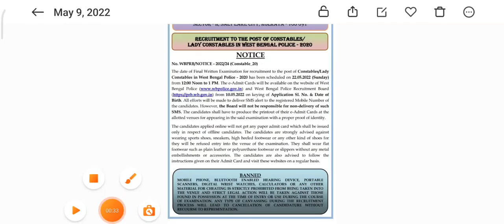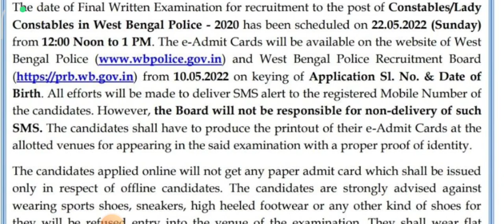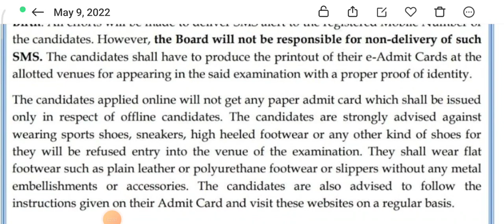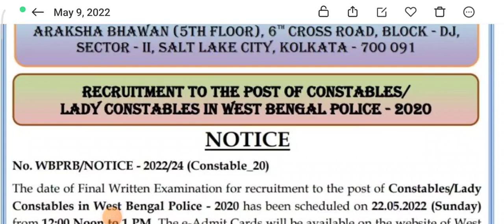West Bengal Police কনস্টেবল Official প্রধান পরীক্ষার তারিখ/ অ্যাডমিট কার্ড ডাউনলোডWBP Constable Main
👆বিজ্ঞপ্তি ও আবেদনের ফর্ম ডাউনলোড করতে ও বিভিন্ন আপডেট পেতে আমাদের টেলিগ্রাম চ্যানেলে যুক্ত হন এই খানে ক্লিক করে ।

এই মুহূর্তে প্রকাশিত হলো অফিসিয়াল নোটিশ
 WBP Constable Main Exam Admit Card Download Start
 WBP Main
 WBP main exam admit card download
 West Bengal police constable main exam admit card download
 wbp admit card download
 wbp constable admit card download
 Sanju Exam Guide
 wbp constable and lady constable admit card download
 main Exam Admit Card download West Bengal policeএই মুহূর্তে জানা গেল তারিখ 🔴
 Admit Card Download WBP MainWBP Constable Mains Exam Date Official Notice Admit Card Download Update 2022 | WBPRB New Notice
 Target Success Point
 WBP Constable Main Exam Date 2022 | WBP কনস্টেবল মেন পরীক্ষার ভাইরাল নোটিশ সত্য না মিথ্যা জানুন 2022
 WBP Constable & Sub Inspector New Vacancy 2022 | WBP New Recruitment 2022 | Male Female 9000 Post
 WBPRB New Notice 2022
 WBP New Official Notice 2022
 WBP Constable Mains Exam Official Notice Admit Card Download Date 2022wbp main exam date 2022
 wbp constable main exam 2022
 wbp constable main exam date 2022
 wbp constable mains exam date
 wbp constable exam kobe hobe
 wbp 2022 main exam date
 wbp main exam date
 wbp
 wbp exam date 2022
 wb police constable exam date 2022
 wbp constable mains exam
 west bengal police constable main exam 2022
 wbp constable mains exam 2022
 wbp constable exam date
 wbp constable main exam date
 wbp constable new update
 wbp new update today
 wbp main exam updatewbp constable main exam date 2022
 study with subhajit
 wbp
 wbp si
 wbp si result
 wbp main exam preparationconstable/lady constable in West Bengal police 2020/main exam date officially published
 wbp update

এই মুহূর্তে প্রকাশিত হলো অফিসিয়াল নোটিশ 🔥WBP Constable Main Exam Admit Card Download Start 🔥WBP Main

এই মুহূর্তে জানা গেল তারিখ 🔴 WBP Main Exam Admit Card Download Start 🔴 WBP Constable Main Exam Date🔴

WBP Constable Mains Exam Date Official Notice Admit Card Download Update 2022 | WBPRB New NoticeWBP Constable Mains পরীক্ষা নিয়ে সবথেকে বড় আপডেট | wbp constable main exam date 2022

WBP কনস্টেবল Official মেইন পরীক্ষার তারিখ ও অ্যাডমিট কার্ড ডাউনলোড প্রকাশিত হল🔥WBP Constable Main💥